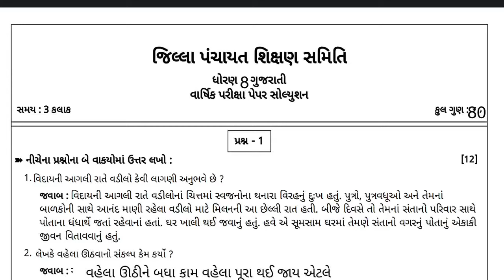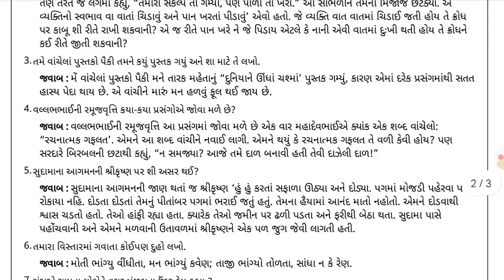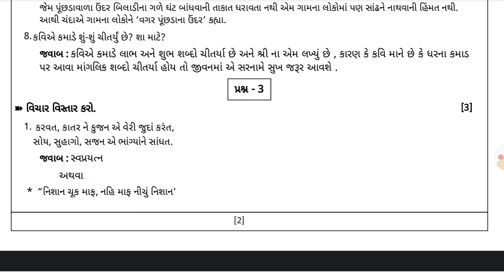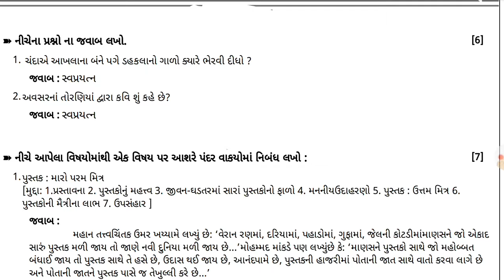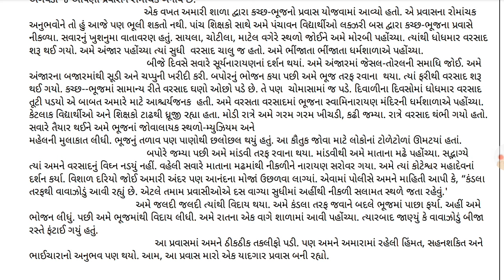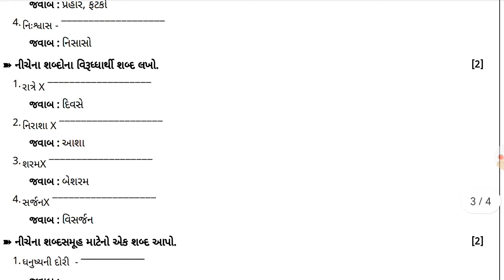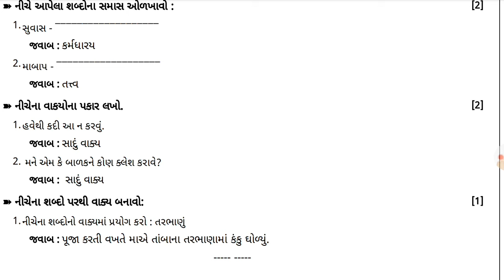Dhoran 8 gujarati varshik pariksha paper solution 2024 || std 8 Gujarati paper solution 2024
Dhoran 8 gujarati varshik pariksha paper solution 2023 || std 8 Gujarati paper solution 2023

 gujarati Dhoran 8 varshik pariksha paper solution

std 8 Gujarati annual Exam paper solution 2023
std 8 Gujarati modal paper solution
 Dhoran 8 Gujarati varshik pariksha paper
ધોરણ 8  વાર્ષિક પરીક્ષા પેપર સોલ્યુશન
ધોરણ 8  વાર્ષિક પરીક્ષા ગુજરાતી પેપર સોલ્યુશન 2023
ધોરણ 8 વાર્ષિક પરીક્ષા પેપર સોલ્યુશન 2023
ધોરણ 8 ગુજરાતી  પેપર સોલ્યુશન 2023
ધોરણ 8 ગુજરાતી વાર્ષિક  પેપર સોલ્યુશન 2023
ધોરણ 8 ગુજરાતી વાર્ષિક પરીક્ષા
ધોરણ 8 ગુજરાતી વાર્ષિક પરીક્ષા પેપર
ધોરણ 8 ગુજરાતી વાર્ષિક પરીક્ષા પેપર સોલ્યુશન
ધોરણ 8 ગુજરાતી વાર્ષિક પરીક્ષા પેપર સોલ્યુશન 2023
વાર્ષિક પરીક્ષા પેપર ધોરણ 8 ગુજરાતી
ગુજરાતી ધોરણ 8 વાર્ષિક પરીક્ષા પેપર સોલ્યુશન 2023
ધોરણ 8 ગુજરાતી વાર્ષિક પરીક્ષા પેપર સોલ્યુશન એપ્રિલ પેપર 2023
ધોરણ 8 ગુજરાતી પેપર સોલ્યુશન એપ્રિલ પેપર